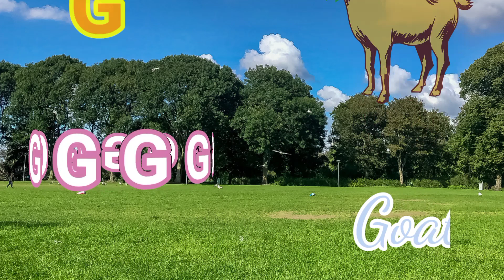A for Apple, B for Ball, abcd phonics song, Alphabets, a se anar, k se kabutar, ABC songs, kikuTV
A for Apple, B for Ball, abcd phonics song, Alphabets, a se anar, k se kabutar ABC songs, hindi vernmala with picture, english Alphabet with pictures, kikuTV

2d animated
hindi kids
hindipoem for kidds
alif bay pay
lif bay pay song
hindi alpahbets song
learn hindialphabets
hindialphabets for children
hindialphabets jingle
arabic alpbabets
learn arabic alphabet
persian alphabets
without music
hindi naat
k se kabutar, kh se khargosh, a se anar, aa
se aam, hindi
varnamala, a se anar aa se aam, k se
kabutar kh se
khargosh, g se gamala gh se ghar, for
apple b for ball c for cat d for dog, abcd
phonisc song,
abcd video, english alphabets, abc song,
english swar,kiku TV, a for apple b for
butterfily, abc, abc
video, abcd video bachhho ke liye,

# lyrics
2d rhymes
2d animated
hindi kids
hindipoem for kids
alif bay pay
hindi alpahbets song
learn hindialphabets
hindialphabets for children
hindialphabets jingle
arabic alpbabets
learn arabic alphabet
persian alphabets
without music
hindi naat

tdllldilidiies
# 1to20
English rhymes

Description
tdllidilidiies
# 1to20
English rhymes

@KidsTV_Nursery Rhymes and baby
songs@Kids TV
India Hindi Nursery Rhymes

# 1to10
# 1 to20

aforapplesong
# aforapplepoem